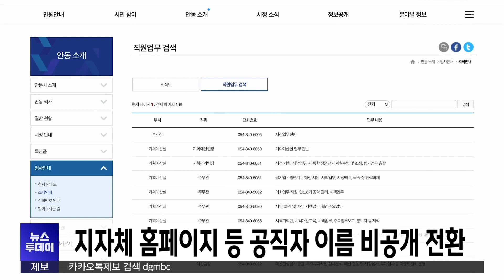'악성 민원 대응' 공직자 이름 비공개 전환 | 대구MBC뉴스